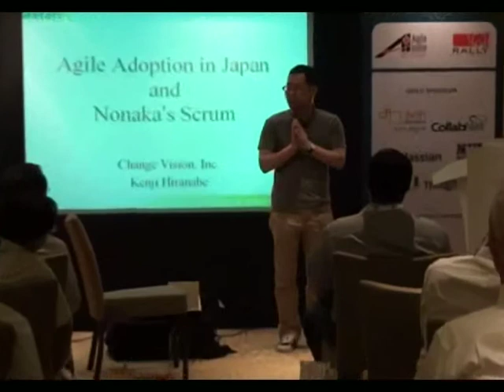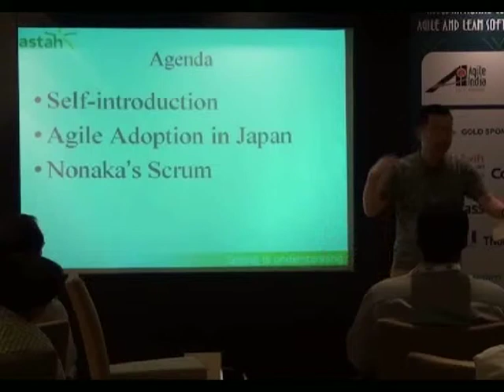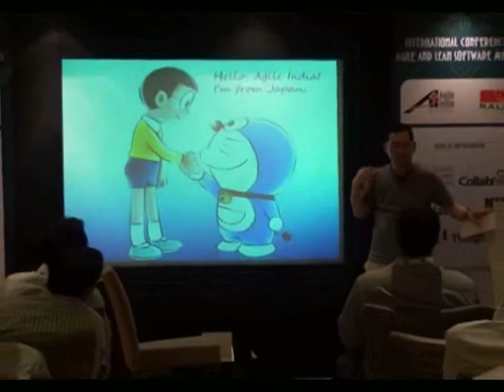Agile Adoption in Japan and Nonaka's Scrum by Kenji Hiranabe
Kenji will share the current Agile Adoption status, unique history and structure of Japanese software industry. He will also introduce Nonaka's concept of original Scrum and explore how it influenced the Agile movement. Prof. Nonaka is a grandfather of Scrum, who invented the word "scrum" in the classic 1986 paper "The New New Product Development Games".

Speaker: Kenji Hiranabe (@hiranabe)
CEO, Astah.net